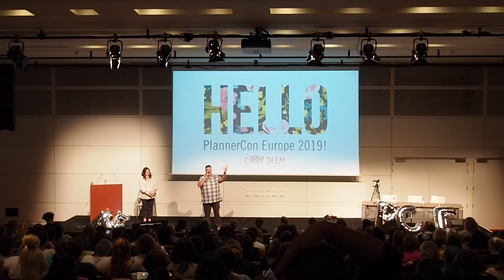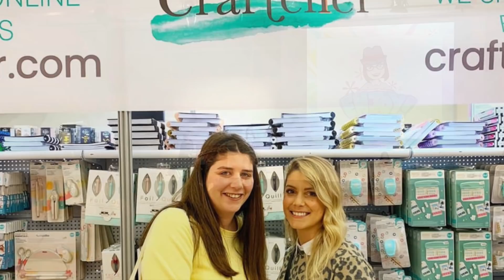PREMIER JOUR A LA PLANNERCON EUROPE 2019 !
↓ D E R O U L E    M O I ↓

Aujourd’hui, je vous propose un vlog de notre premier jour à la Plannercon Europe ; j’espère que cette vidéo vous plaira !🤗

Je me présente je m’appelle Lucile, j’ai 22 ans. Sur cette chaine, nous nous retrouvons tous les mercredis et dimanches pour des vidéos sur le scrapbooking, les planners, l’organisation, des DIY… Tu l’auras compris, tu te trouves actuellement sur une chaine créative sur laquelle nous échangeons autour de notre passion et nos créations. Je fais également partie des design team d’American Crafts, Pebbles et My Prima planner, tu pourras donc retrouver du contenu en rapport avec ces marques chaque mois.

M E S  C O D E S   P R O M O S :

- PAPERDISTRICT : -10% hors offres promotionnelles avec le code Happylucile

Enjoy, love.💗